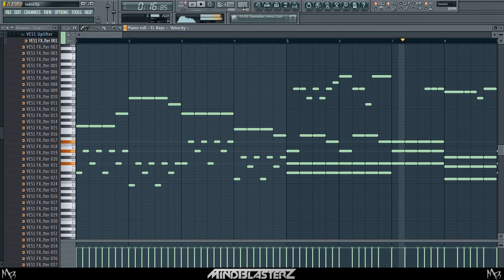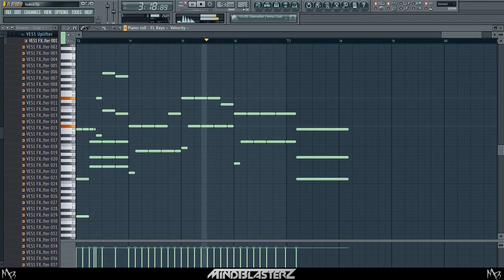Faded - Alan Walker | FL Studio 12 | Piano Remake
ỦNG HỘ NHA AE